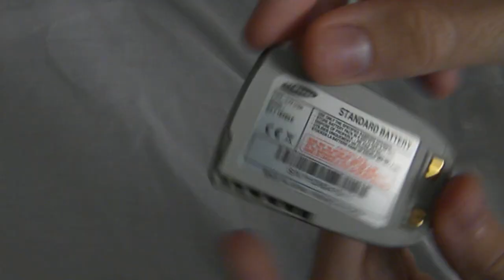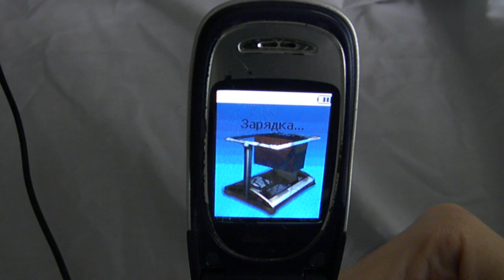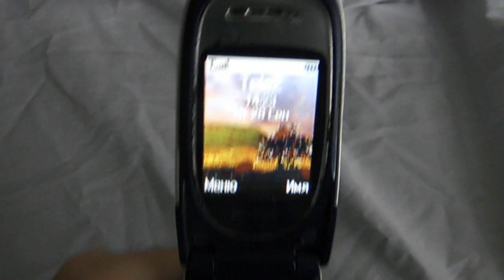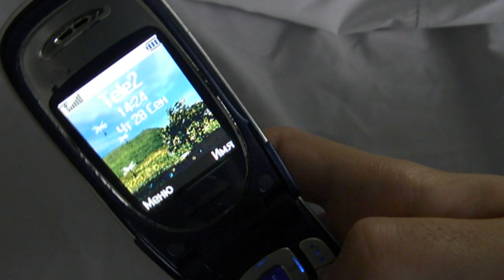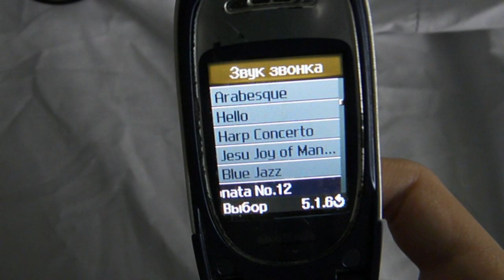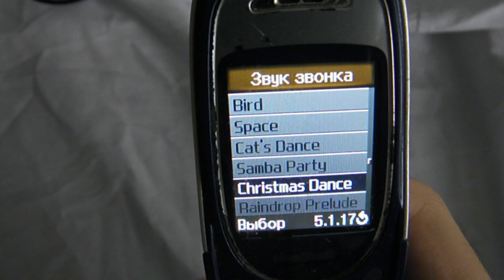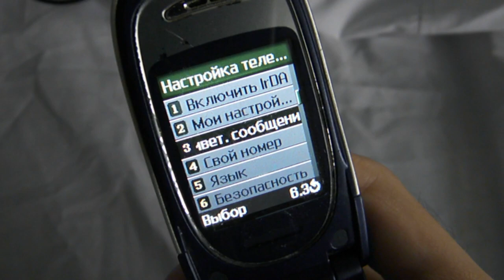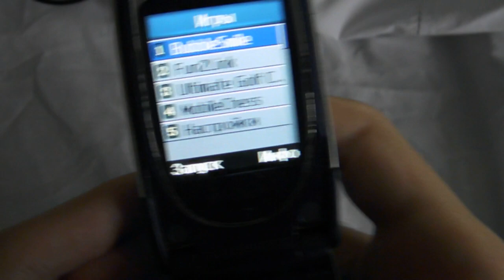Samsung D100 - ретро обзор 20 лет спустя